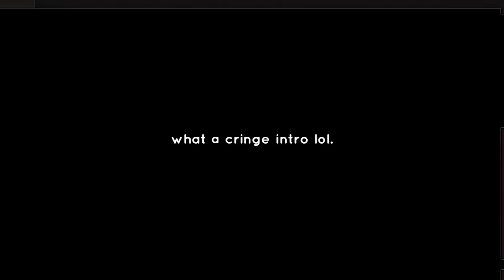ANIME REACTS TO TXT (투모로우바이투게더) 'LO$ER=LO♡ER' Official MV // TXT LOSER LOVER REACTION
My name is eyessassin, i'm an outcast rapper. This video explains about Reaction , just it. Thanks
Listen to txt loser lover